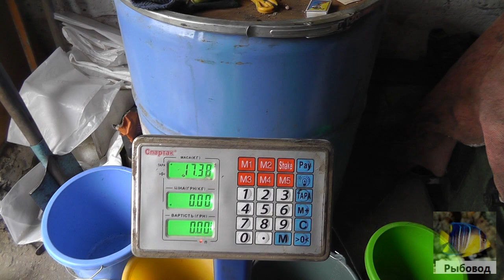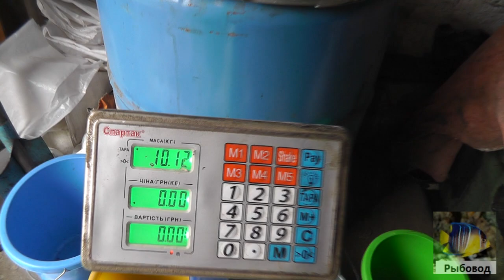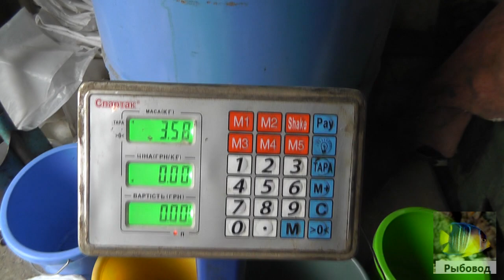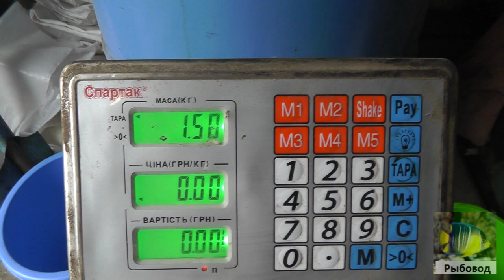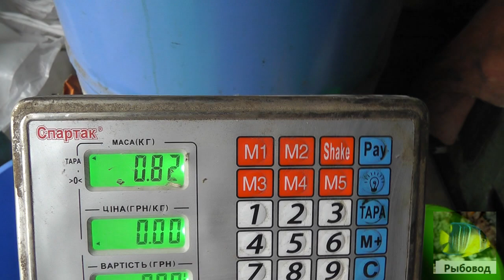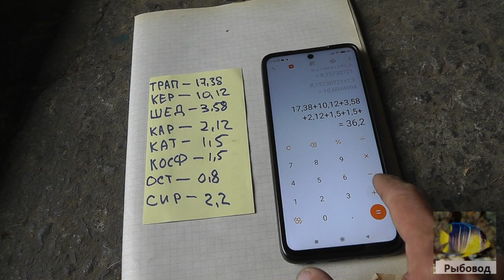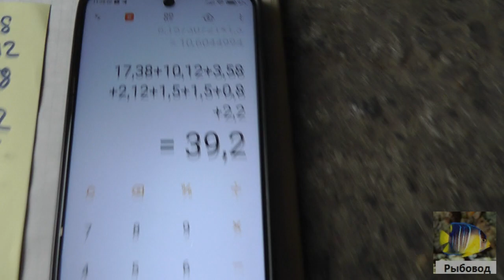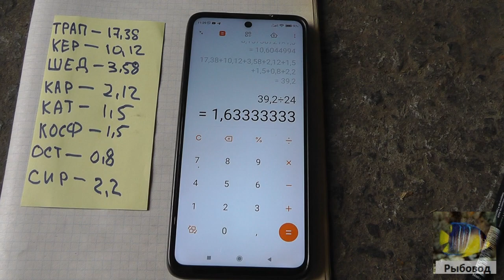Урожай фундука 2023 г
В этом видео показан общий урожай фундука с моего участка.